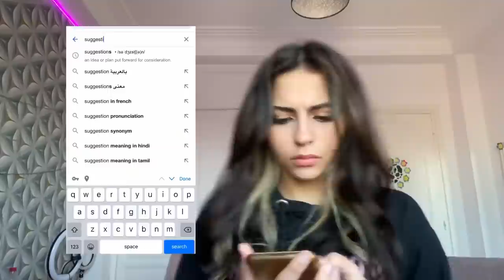REACTING TO MY OLD TIKTOK VIDEOS… *cringe*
Hello there, I hope u enjoyed!

Our number when I posted this video: 20.2k